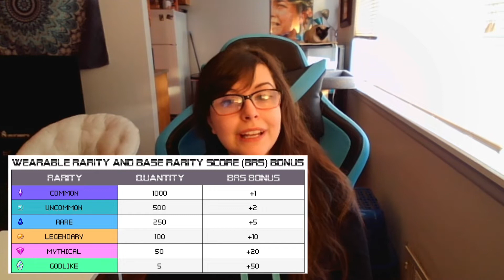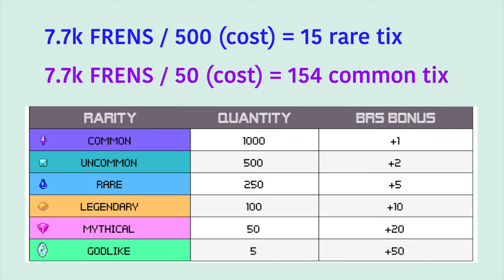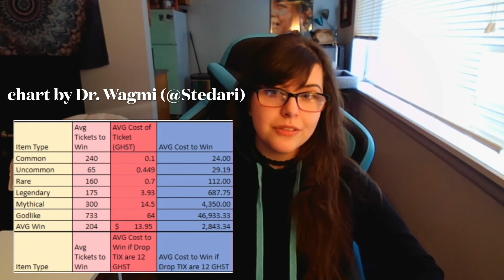Let’s Talk Strategy for the Aavegotchi Wearables Raffle!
An NFT event free for stakers of GHST~ here’s what I’m planning muahahaha ;)

0:00 what is the wearable raffle?
0:44 how to get tickets
1:11 favorite wearables?
2:01 my plans for the raffle!
2:59 probability
3:25 things to consider
4:03 warm outro:)